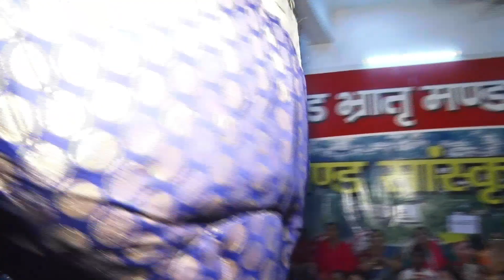राधे कृष्ण झाँकी | Radhe Krishan | Jhaki | माँ भगवती जागरण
सुंदर तथा मनमोहन प्रस्तुति राधे श्री कृष्ण जी की

उत्तराखण्ड भ्रातृ मण्डल एवं महिला कीर्तन मण्डली के द्वारा पाँचवा विशाल माँ भगवती जागरण |
स्थान :- उत्तराखण्ड भवन, पटेल नगर, सोनीपत, हरियाणा
दिनांक :- 20 मई, 2023
महामायी गुणगान :- स्वर साधना सांस्कृतिक कला मंच